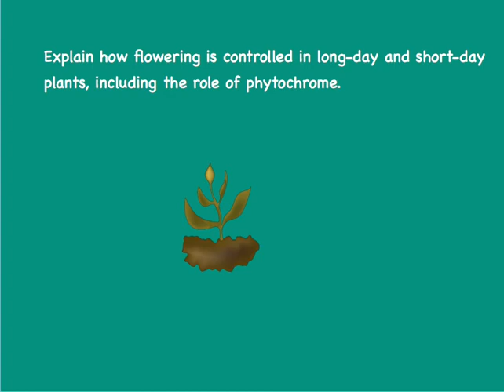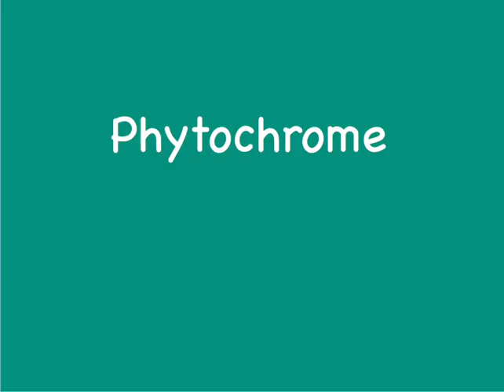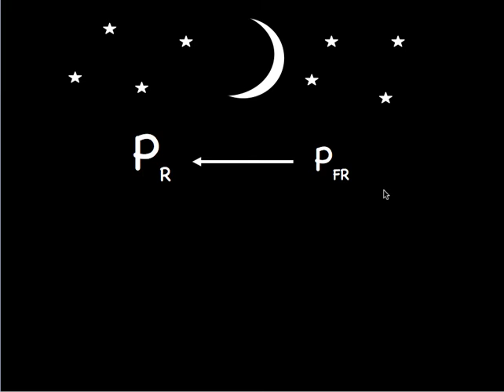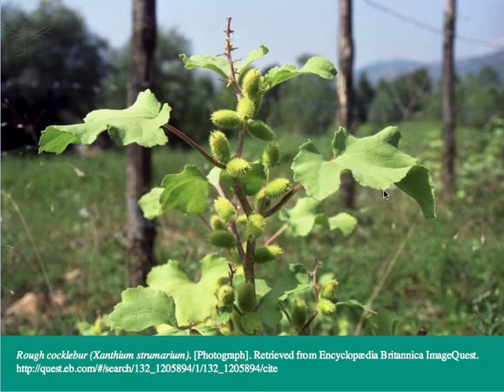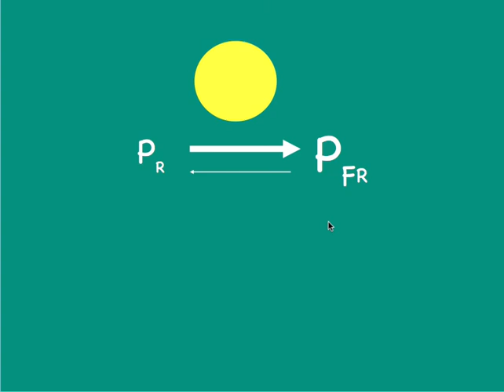Long and Short Day Plants-Photoperiodism (IB Biology)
Dubay uses the classic example of the Cocklebur to explain the role of phytochrome in regulating the photoperiodism associated with flowering in long and short day plants.